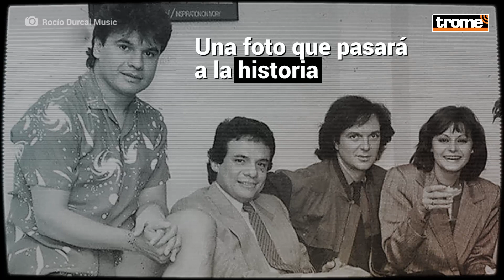José José: la historia detrás de la foto que presagió la partida de cuatro grandes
Una fotografía grupal de José José, Juan Gabriel, Camilo Sesto y Rocío Durcal se hace viral. ¿De qué murieron los artistas de la emblemática imagen? Aquí te lo contamos.